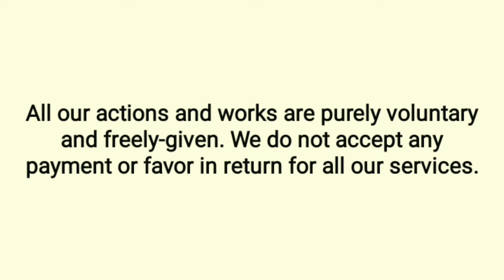NAMATAAN KO SILA NG PAUWI NA AKO.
TULAD NILA NG MUSMUS PA AY NAGAWA KO RIN ITO DAHIL SA HIRAP NG BUHAY.